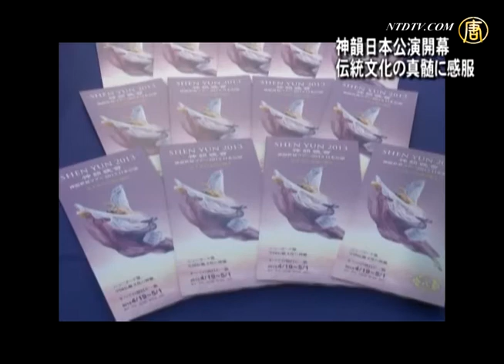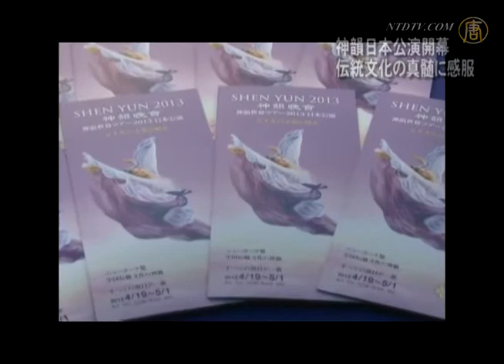妨害に負けず神韻日本公演開幕 伝統文化の真髄に感服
【新唐人2013年4月22日付ニュース】4月19日、天地を震撼するような銅鑼の鳴り響きとともに、東京文化会館で神韻日本公演の幕が開けました。

米国神韻巡回芸術団の初演は日本でも屈指の音楽ホール、東京文化会館で幕を開けました。日中両国の文化には多くの共通点があるため、神韻公演が表現した中華伝統文化の内包は観客に深い感動を与えました。